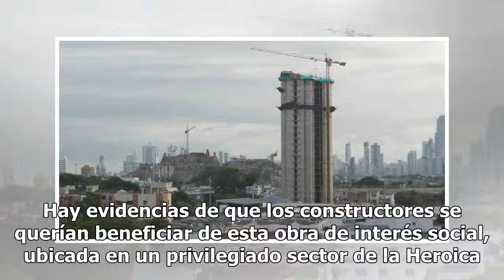Golpe demoledor a Aquarela, el polémico proyecto inmobiliario en Cartagena